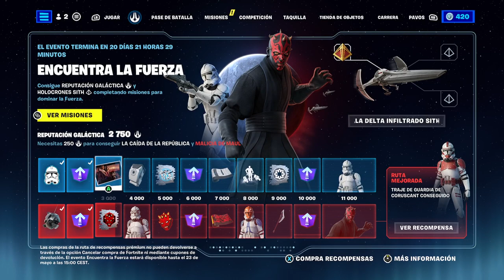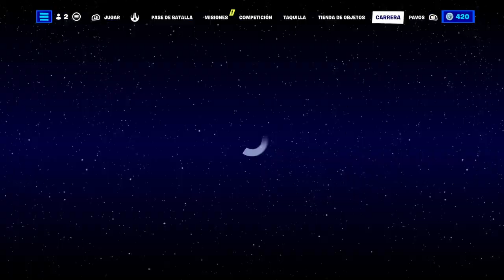EL REGRESO/FORTNITE X STAR WARS ANAKIN,PADME,DARTH MAUL Y CLONES